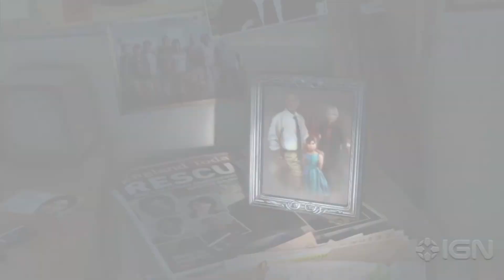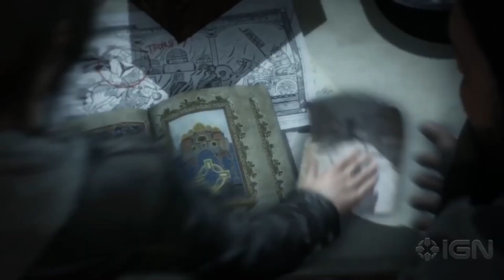Will The New Tomb Raider Game Be At E3 2021?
Let's talk about if Square Enix will show the new Tomb Raider game at E3 2021! They said to not expect an announcement anytime soon but to simply talk about it/give us a name is definitely possible!